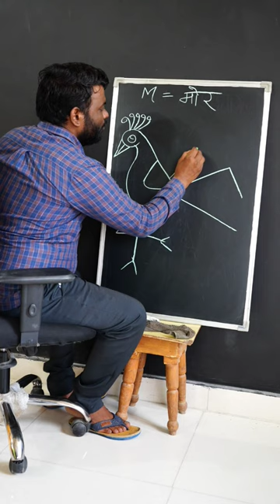How to draw Peacock 🦚 With M Letter